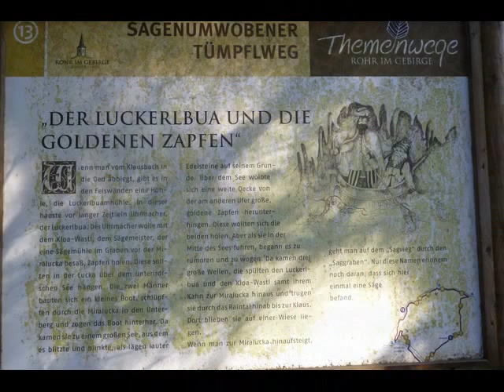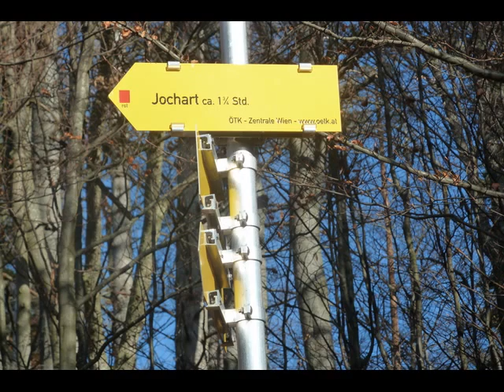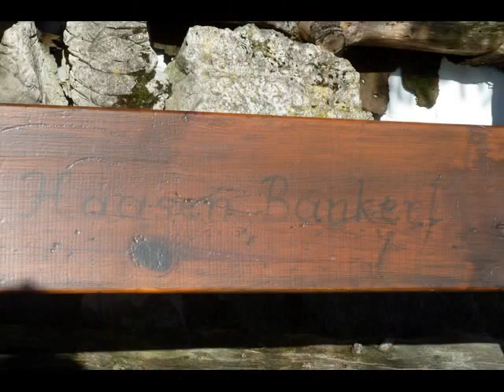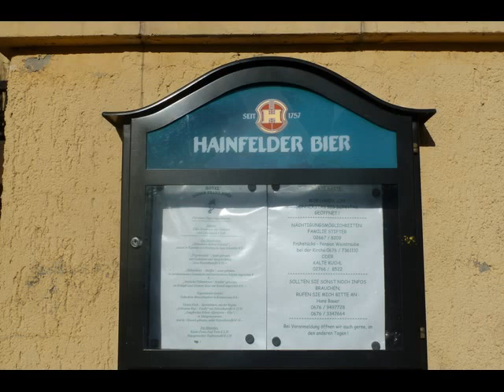Wandern NÖ: Rohr im Gebirge - Jochart